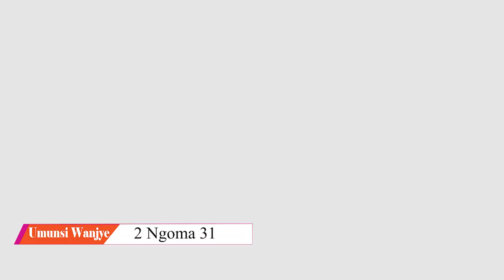UmunsiWanjye 2 Ngoma 31 Hortense Mazimpaka